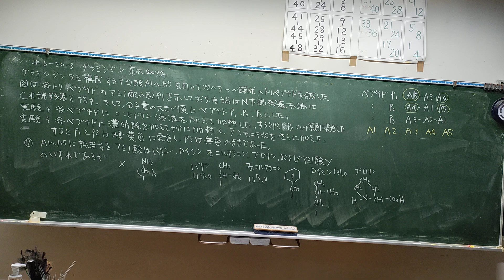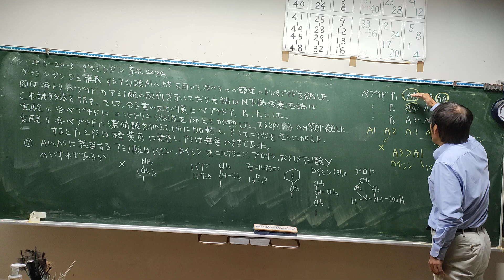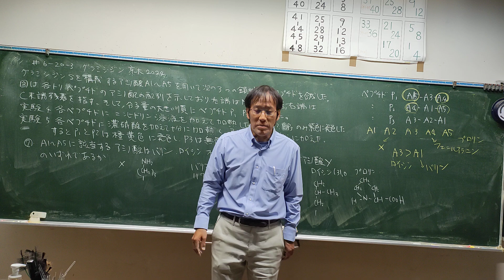# 6 -20 -3 グラミシジン 京大 2024